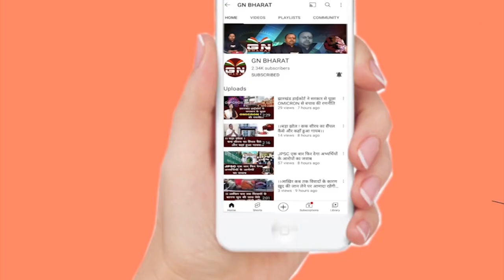बिग ब्रेकिंग: रांची हिंसा को लेकर झारखंड हाईकोर्ट में दर्ज हुई रिट याचिका